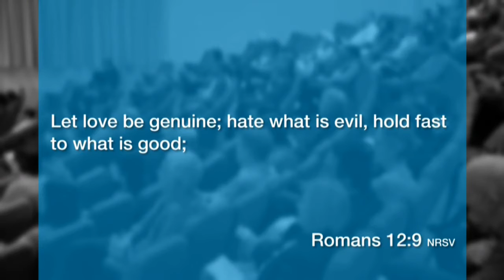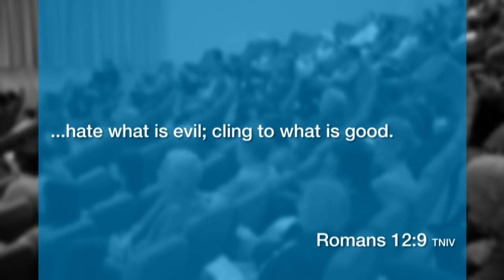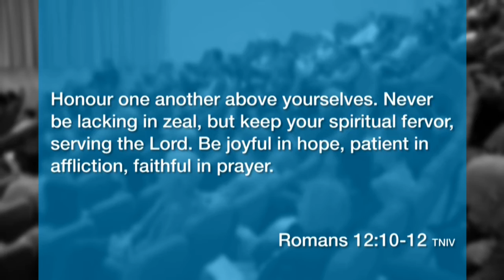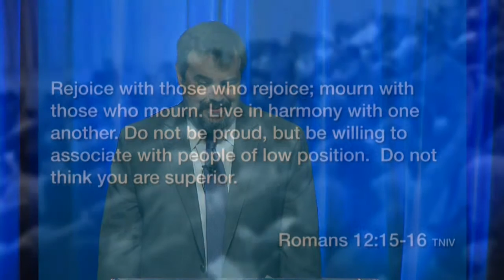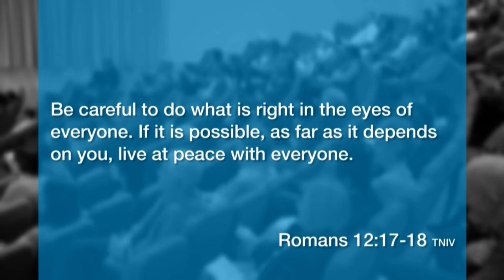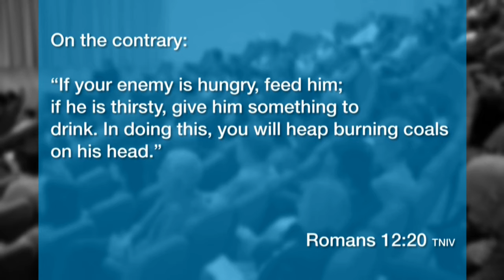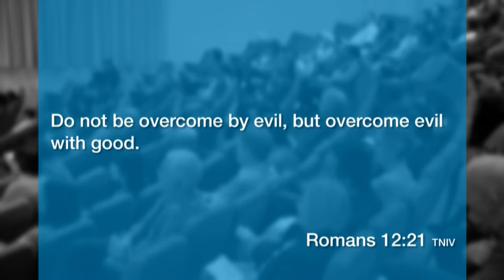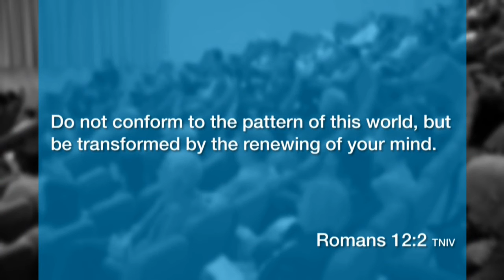Praise, Prayer & Preaching: Overcoming terrorism - part 2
Rev Dr Rick Dacey continues to share from the two part series on Overcoming terrorism.

Regardless of their ideology, terrorists have one thing in common - fear dominates their lives and they use it to intimidate and manipulate others.

In this message, Rev Dr Rick Dacey shares God's counter terrorism plan.